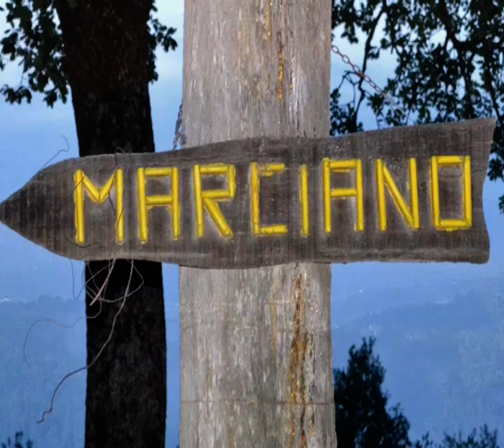Marciano e nuvole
Mi unisco al dolore della famiglia assieme alle tantissime persone che lo amavano e continueranno ad amarlo per sempre.
Esistono i punti cardinali ai quali si affidano i marinai, i viaggiatori, i ricercatori… per me e per tanti altri, Francesco Vettori era un punto cardinale di riferimento indispensabile che, ahimè, d’improvviso è venuto a mancare.
Quante cose mi ha insegnato oltre a rafforzare con vigore importanti valori umani e di altruismo che in parte già esistevano in me.
Oltre ad un grande cuore pronto ad accogliere ed a rassicurare chiunque necessitasse, aveva in dote delle mani espertissime. Colpa delle mie disattenzioni, tante volte sono finito sotto i suoi ferri… chiudevo gli occhi e mi fidavo… sì, perché mi fidavo più di lui che di me.
Sia in ospedale come ottimo chirurgo, sia in ambulatorio come agopunturista (uno fra i primi in Italia), ma anche a casa, il camice non se lo toglieva quasi mai. Lo faceva soltanto quando strappava dei minuti alla sua preziosa vita per dedicarsi all’arte. Oltre ai quadri del mitico Paolo Galletti, ho avuto l’onore di ospitare le sue sculture in mostra nella mia casa di campagna.
E proprio lì, quando l’acquistai che era ancora un rudere (un ammasso di pietre ricoperto dal bosco), con pazienza e sapienza mi aiutò e mi insegnò a fare la calcina ben bilanciata ed a murare e stuccare le prime pietre. Credo che senza il suo aiuto e la sua solidarietà non sarei riuscito a realizzare quella bellissima ricostruzione.
Vissi un anno intero lavorando dall’alba al tramonto, senza luce, acqua e gas, rintanato in una piccola stanza fra quelle mura pericolanti. Le visite settimanali dei miei genitori che mi rifocillavano e mi portavano vestiti puliti, assieme a Francesco che arrivava silenziosamente, senza mai chiedere niente in cambio, nemmeno un “grazie”, sono state energie vitali per resistere ed andare avanti senza mai mollare.
Non meno di lui, tutta la sua famiglia: ricordo di quando ebbi una terrificante colica renale in piena notte; il dolore era così forte che pensai fosse giunta la mia ora e pensai di lanciarmi giù dalla finestra… fortunatamente telefonai a loro, mi rispose Andrea e mandò Giovanni a prendermi; mi trovò disteso sulle scale esterne, mi prese in braccio e mi portò a casa loro ove m’imbottirono di Buscopan e Voltaren… non c’era strada percorribile da un’ambulanza, svariati chilometri di sentiero poco agibile alle auto… mi salvarono la vita!
Potrei continuare a lungo, ma rischierei di diventare noioso, preferisco fermarmi qui con queste poche righe di ricordo per una persona davvero speciale.
Caro Francesco, ovunque tu sia, sarai sempre nel mio cuore, tu e tutta la tua famiglia.